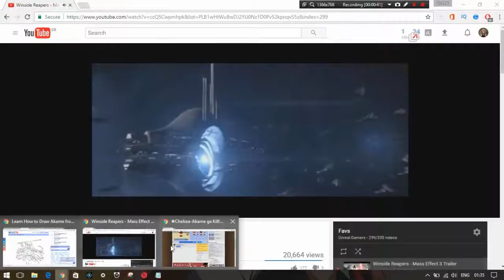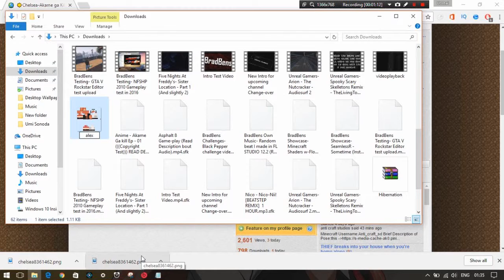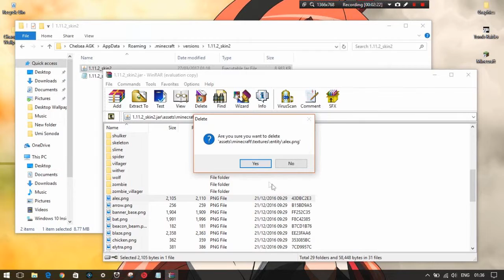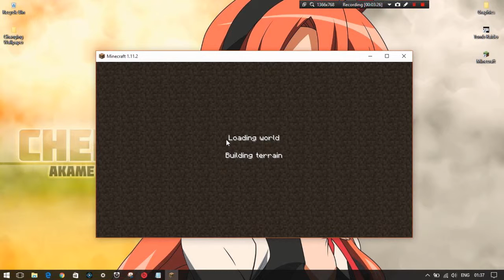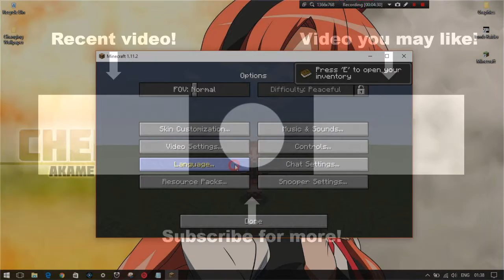How to get Chelsea from AKAME GA KILL skin in Minecraft 1.11.2 (TE)| Unreal Gamers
This video is made for users who use a CRACKED Minecraft Launcher...
Video edited, uploaded and made by Brandon Benson.

Any music we use that is in the videos will be linked above as always and videos etc. only times they wont is if we cant find the content on YouTube/any other site.